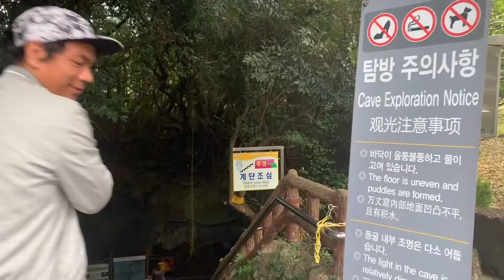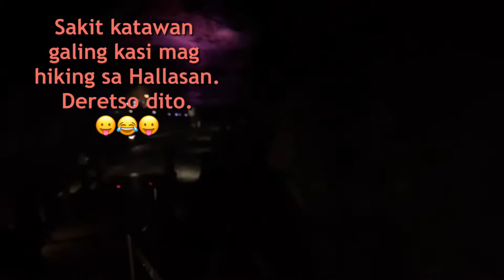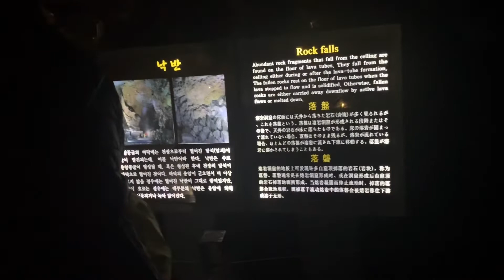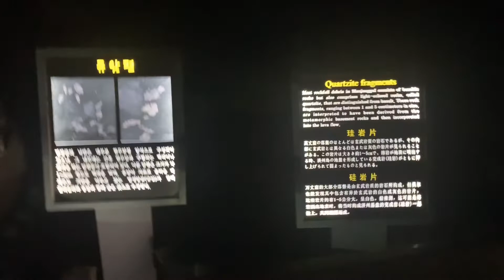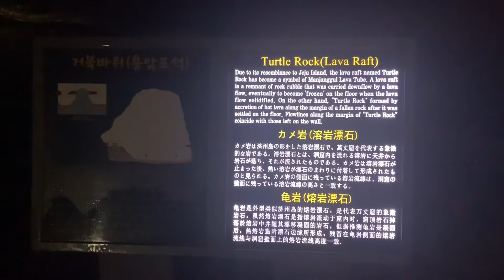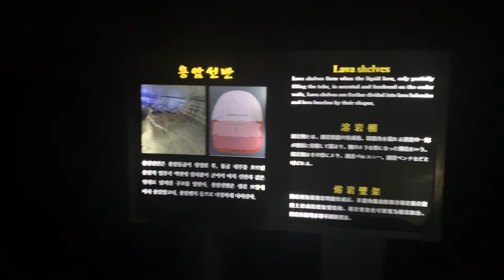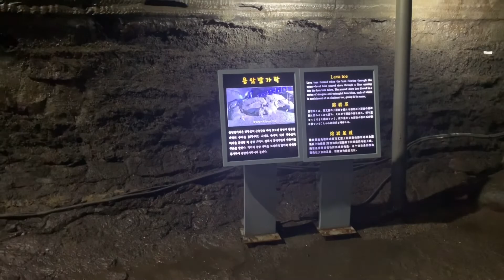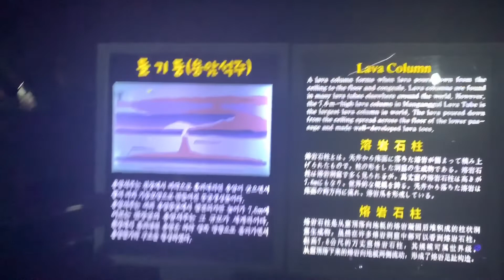ManJang Cave / ManJangGul Cave , Jeju Island 🌴/ BumBuds in Jeju Island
The Manjanggul Lava Tube is located in Gimnyeong-ri, Gujwaeup, Jeju City. At up to 23m wide, 30m high and 8.928km long, it is the 12th-longest lava tube in the world and the second longest on Jeju island. Mangjangcave # mangjanggulcave